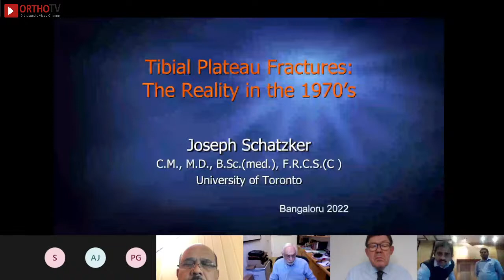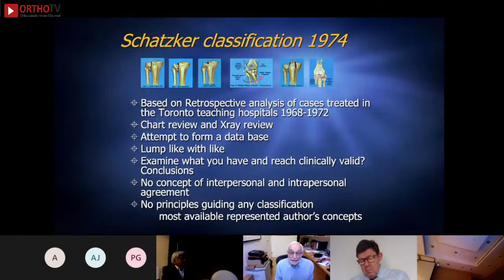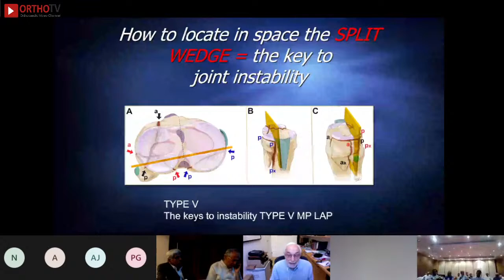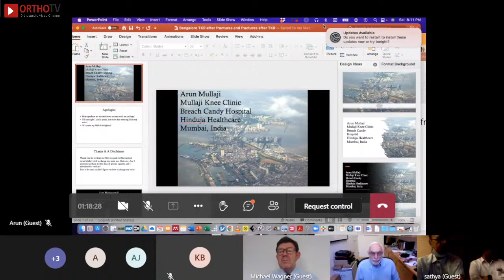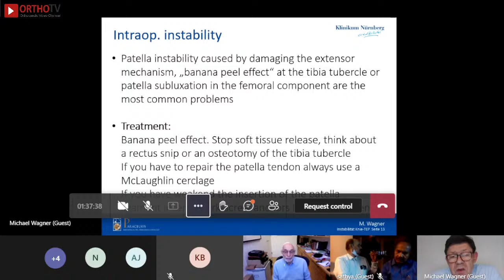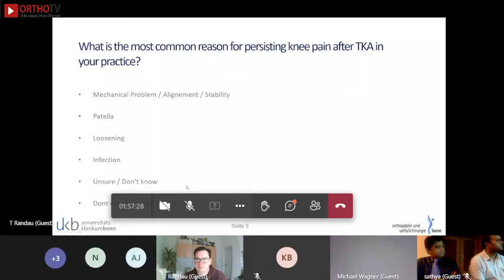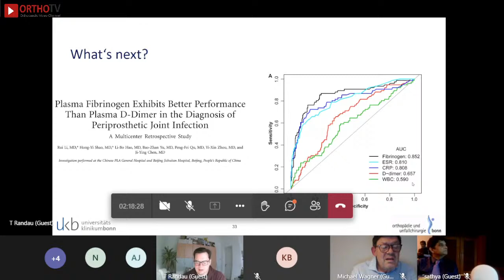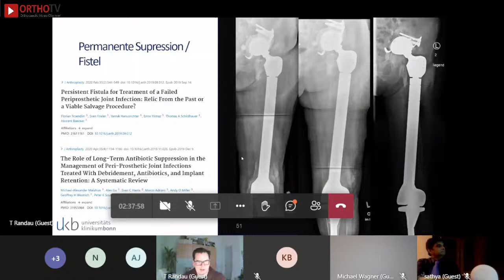THE INDIAN TRAUMA SURGEONS SOCIETY PRESENTS BENGALURU TRAUMA COURSE 2022 WEBINAR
🔰THE INDIAN TRAUMA SURGEONS SOCIETY PRESENTS

🔅BENGALURU TRAUMA COURSE 2022 WEBINAR

🔅OCTOBER 29, 2022 | 7 PM IST ONWARDS

Prof. Joe Schatzker - Canada
Prof. Michael Wagner - Germany
Prof. Thomas Randau - Germany
Dr. Arun Mullaji - India

ORGANISERS

Dr Rajeev Naik
Dr Rajendra KV
Dr Chandrashekar H S
Dr Satish Shervegar
Dr Uday Kumar
Dr Vamsi
Dr Ajit Kumar
Dr Ramasubba Reddy
Dr Narendra HS
Dr Madan Ballal

Topics

Welcome - Dr Chandrashekar HS

Introduction - Dr Rajeev Naik

Tibial Plateau Fractures The reality of the 1970s and progress - Prof Joseph Schatzker
Moderator : Dr Rajeev Naik, Dr Satish Shervegar

TKR after fractures and Fractures after TKR - Dr Arun Mullaji
Moderators : Dr Uday Kumar, Dr Narendra Siddalingalah

Intra operative errors in TKR how to identify and correct them - Prof Michael Wagner
Moderators : Dr Madan Ballal, Dr Ramsubba Reddy

Painful Arthroplasty (with Q and A) - Prof Thomas Randou
Moderators : Dr HS Chandrashekar Dr Manjunath Basappa

Vote of Thanks - Dr Satish Shervegar